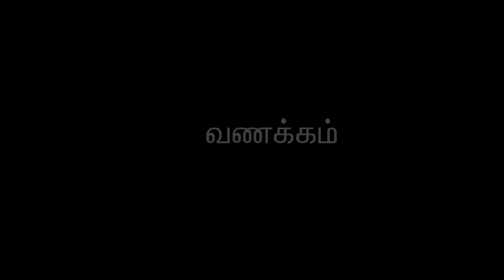Oru Kadha Sollatuma | Vaigai Nathikkaraiyil | Kovi.Manisekaran | Audiobook by Raviprakash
Tamil Drama:  Vaigai Nathikkaraiyil
Author: Kovi.Manisekaran
Audio by: Raviprakash

'Vagai Nathikkaraiyil' is a historical story by veteran writer 'Kovi.Manisekaran. He proved his talent by writing many more social and historical novels. He also directed commercial cinemas.

/playlist?list=PLFq_XcUx3nOOoayziLLTvTACqSYrfRqVo